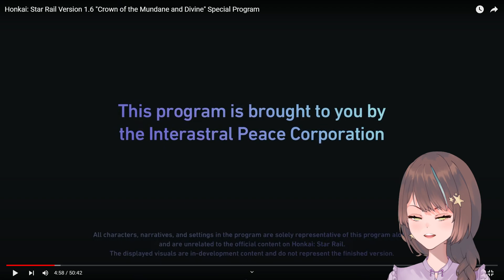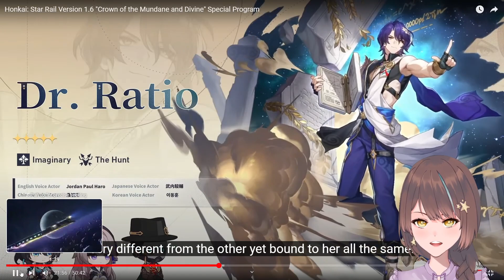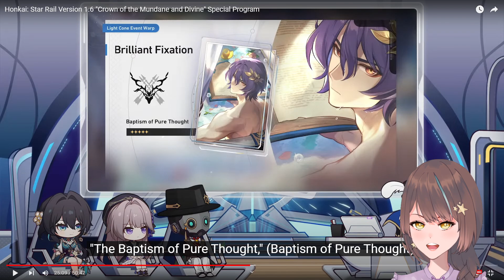Honkai: Star Rail Version 1.6 Sondersendung Livestream Reaktion ~Crown of the Mundane and Divine~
Honkai: Star Rail 1.6 Sondersendung / Livestream Reaktion

Owlbert präsentiert wieder die kommende Version und ich bin natürlich auch wieder mit dabei, um mir alles anzuschauen. Es gibt Infos zu allen Updates, den neuen Charakteren Ruan Mei, Dr. Ratio und Xueyi, dem neuen Gebiet auf der Herta Space Station, einem neuen Modus im Simulated Universe, den Events, und vielem mehr.
Außerdem gibt es den ersten Blick auf das neue Gebiet Penacony und die kommenden Charaktere, die von Sunday vorgestellt werden..

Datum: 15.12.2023